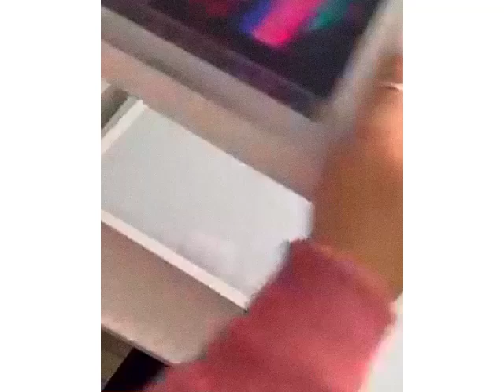🔴ROSE IS LIVE. 💌UNBOXING MY BIRTHDAY GIFTS 💌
JOIN MY LIVE STREAM I AM GOING TO UNBOX MY BIRTHDAY GIFTS ON MY BIRTHDAY DAY

I GOT SOME AMAZING GIFTS

I AM SO EXCITED TO OPEN THEM ON MY BIRTHDAY DAY